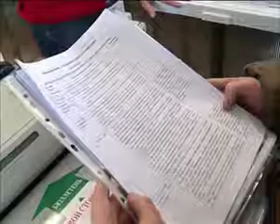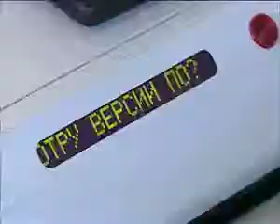Электронное голосование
На выборах в муниципалитет Ярославля на всех избирательных участках будут установлены КОИБы - комплексы автоматической обработки избирательных бюллетеней.